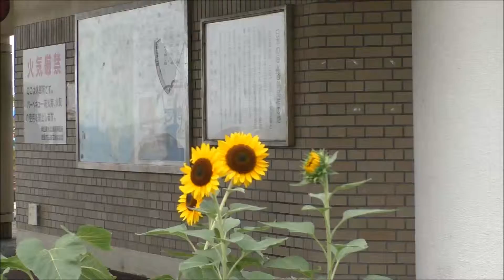Sami Beach, Kurashiki city, Okayama Prefecture 沙美海岸倉敷市岡山県日本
some footage i got while riding my bike from mizushima to sami beach. 8/14/2014